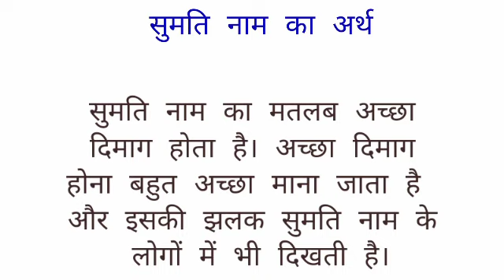Sumti name ka arth //Sumti name ka matalab //Sumti name ka ladka Kesa hota hai //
Sumti name ka arth
sumti name ka matalab
sumti name ka ladka I hope you enjoyed this video

hit likes.

lots of  ❤️